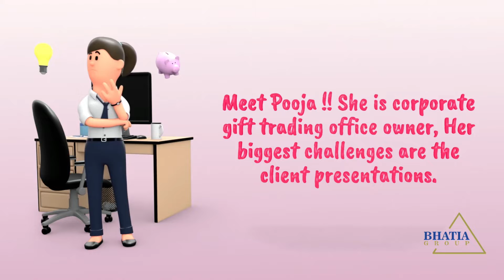The Orion Story